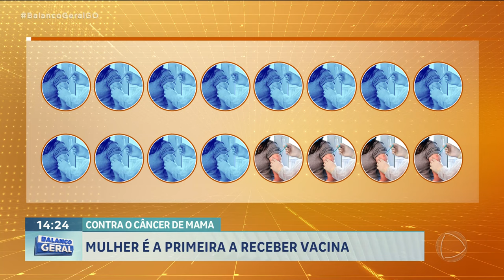CONTRA O CÂNCER DE MAMA: MULHER É A PRIMEIRA RECEBER VACINA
UMA VACINA PARA PREVENIR O CÂNCER DE MAMA ESTÁ EM FASE DE TESTES E FOI APLICADA PELA PRIMEIRA VEZ EM UMA VOLUNTÁRIA NOS ESTADOS UNIDOS.